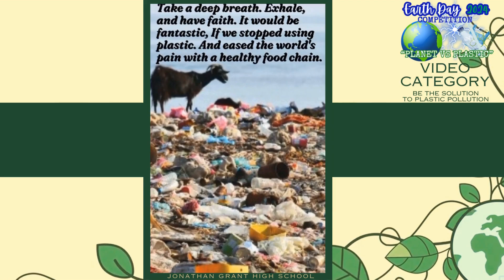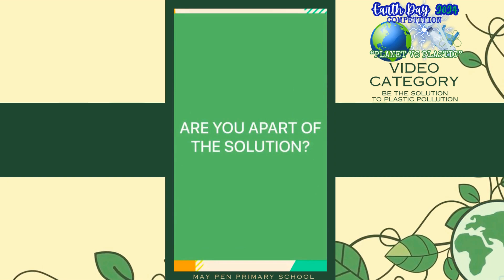Be the Solution to Plastic Pollution | Earth Day 2024 (IOJ)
In a world full of an overuse of plastic, we need to become the solution to this overarching wicked problem!

Let's hear from a few institutions that took part in our video challenge to raise the clarion call of inspiring us to be the solution to plastic pollution.

Campion College - Makini Thompson
The Cedar Grove Academy - Neekah Whyte
Rusea's High School - Alair Walker
St. Joseph's Infant School - Sandra Henry
Old Harbour High School - Acado Brown
Jonathan Grant High School - Teisha Palmer
May Pen Primary School - Ajani Allen
May Pen Primary School - Dwayne Williams
Temple Evangelistic - Shante Sinclair
Montego Bay Community College - Toni-Shae Spence
York Castle High School - Aaliyah Gordon
Jose Marti High School - Andrew Gordon